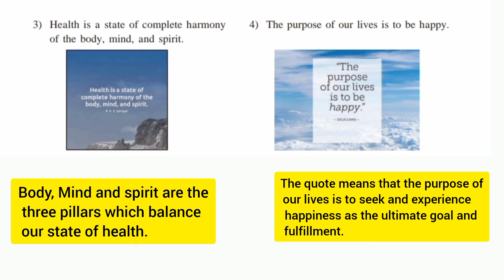Class 9th, Bridge course answers 2023-24, English, Day 20, Question & answers